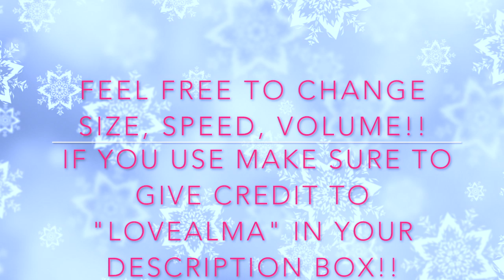Christmas Green Screen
New green screen for Christmas! Hope you like them.